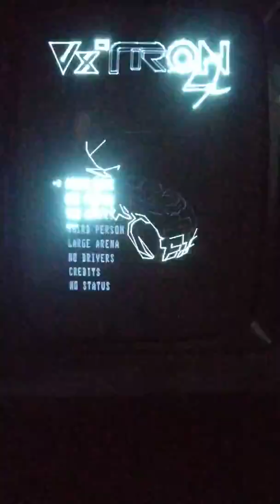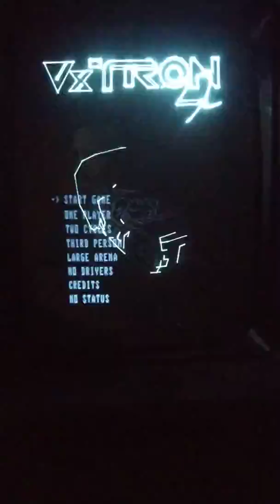VxTron32 for vectrex / vectrex32 attract mode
Music will change, currently ripped from switchblade until I finish writing one in the next day or so, but otherwise this are mostly in place now

- you'll need a vectrex32 to play this, available for purchase